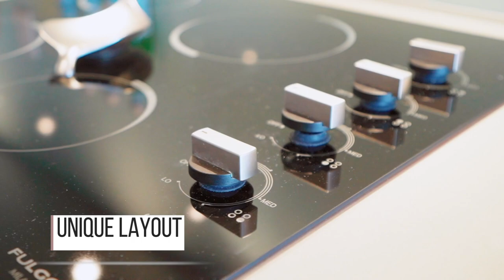Calgary Real Estate Property Video Tour Production - #3308 - 1122 3 St SE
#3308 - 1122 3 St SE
This property is listed by
Sarah Gray
RE/MAX House of Real Estate